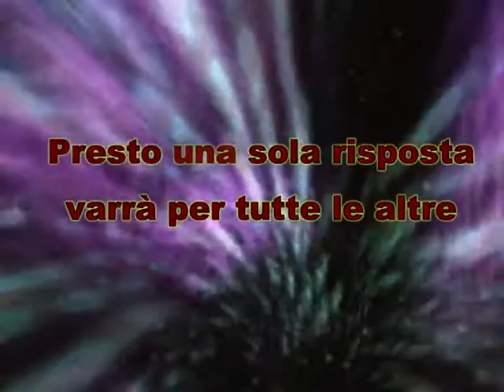VideoGiochi ITALIA Teaser trailer!!!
Nato da un'idea di Kane112esimo e di Gabrimagic16 un nuovo canale interamente dedicato ai videogiochi e alle recensioni/anteprime/contenuti speciali/ trailers e tante altre cose! Vi aspettiamo!